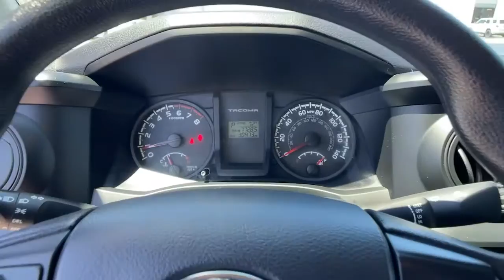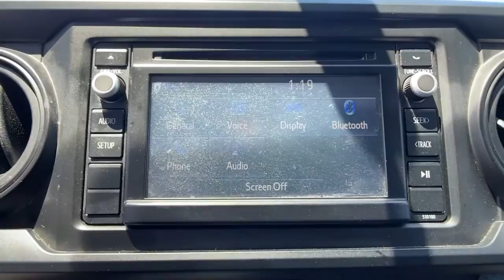2017 Toyota Tacoma Ventura, Oxnard, Simi Valley, Thousand Oaks, Northridge, CA 57057B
Magnetic Gray Metallic Used 2017 Toyota Tacoma available in Ventura, California at Ventura Toyota. Servicing the Oxnard, Simi Valley, Thousand Oaks, Northridge, CA area.
2017 Toyota Tacoma SR Access Cab 6 Bed I4 4x2 AT - Stock#: 57057B - VIN#: 5TFRX5GN4HX100462

Ventura Toyota
6360 Auto Center Drive

Toyota Certified ONLY 30472 Miles! FUEL EFFICIENT 23 MPG Hwy/19 MPG City! Bluetooth iPod/MP3 Input CD Player Back-Up Camera READ MORE! KEY FEATURES INCLUDE: Back-Up Camera iPod/MP3 Input Bluetooth CD Player Brake Actuated Limited Slip Differential. MP3 Player Steering Wheel Controls Electronic Stability Control Bucket Seats Brake Assist. OPTION PACKAGES: PREDATOR TUBE STEPS SR CONVENIENCE PACKAGE Remote Keyless Entry panic functions Cruise Control ALL WEATHER FLOOR LINERS & DOOR SILL PROTECTORS. Toyota SR with MAGNETIC GRAY METALLIC exterior and CEMENT GRAY interior features a 4 Cylinder Engine with 159 HP at 5200 RPM*. EXPERTS RAVE: Edmunds.com explains Able to do much more than haul building materials from the home improvement store (which it does quite well) the Tacoma gives off an off-road lifestyle vibe that it can back up with actual performance.. SHOP WITH CONFIDENCE: Certified vehicles must pass a thorough 160-point inspection 7 Year/100000 Mile Limited Powertrain Warranty 12-Month/12000-Mile Limited Comprehensive Warranty 1 Year Roadside Assistance includes jump starts lockouts fuel delivery flat tire service and more Free CarFax Vehicle History Report included Pricing analysis performed on 7/31/2021. Horsepower calculations based on trim engine configuration. Fuel economy calculations based on original manufacturer data for trim engine configuration. Please confirm the accuracy of the included equipment by calling us prior to purchase.